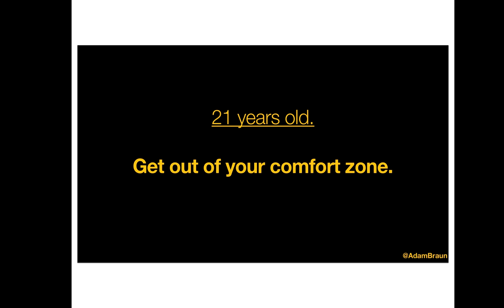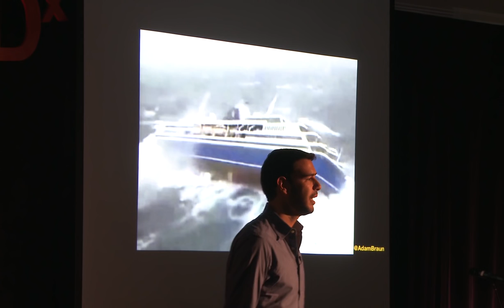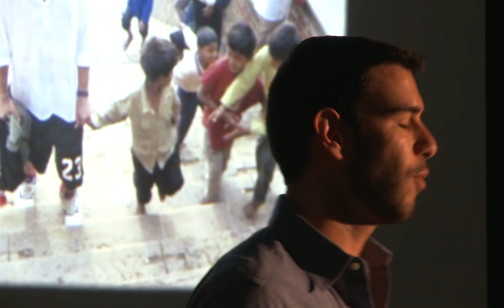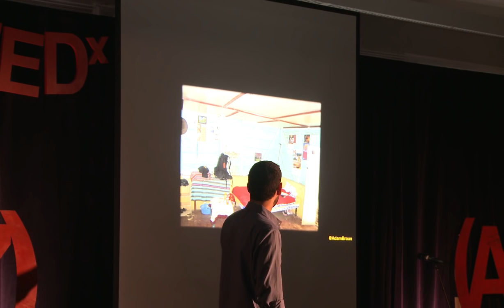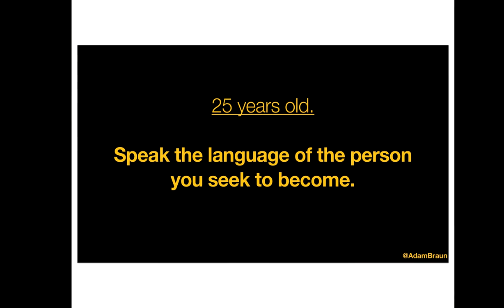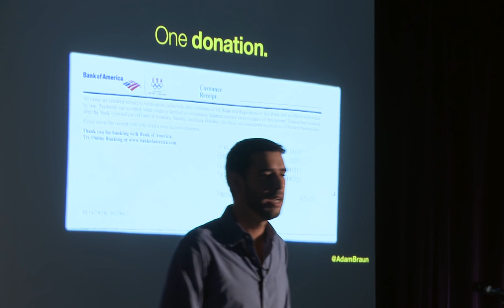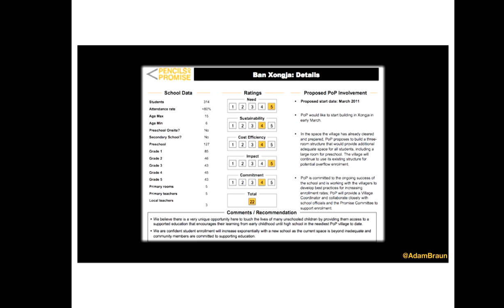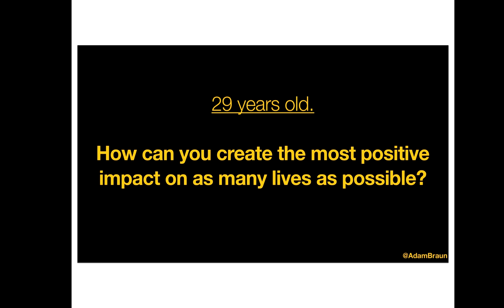The Five Phrases That Can Change Your Life: Adam Braun at TEDxColumbiaCollege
Adam Braun is the Founder and CEO of Pencils of Promise, a nonprofit organization that
has broken ground on more than 80 schools around the world and delivered over 3
million educational hours in its first four years. PoP was founded with just $25 in October
2008 using what Braun describes as a "for-purpose" approach to blending nonprofit
idealism with for-profit business principles.
Braun's passion for international education was ignited when he traveled to over fifty
countries in his early twenties. He graduated magna cum laude from Brown University,
previously worked at Bain & Company, and was recently named to Wired's Smart List:
50 People Who Will Change the World.

This speech was given at TEDxColumbiaCollege in November of 2012, on the campus of Columbia University in the City of New York.